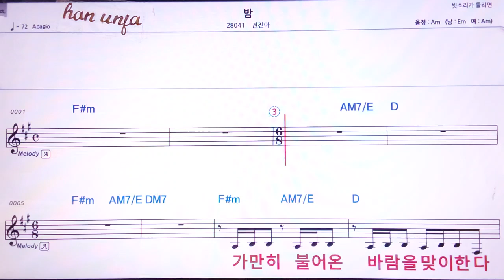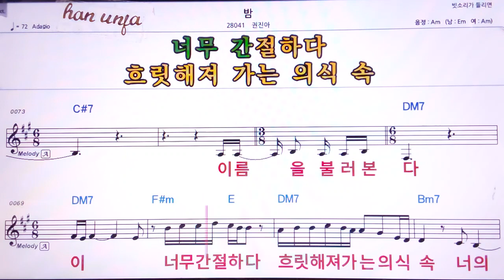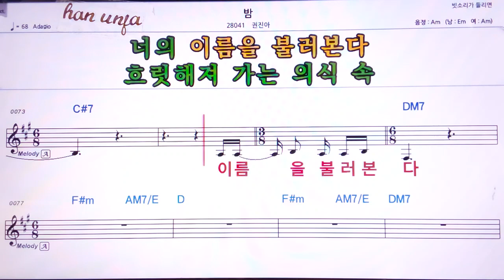💖밤 /권진아 👍MR,유투브 노래방,가라오케 악보 코드 가사 ,Karaoke,반주